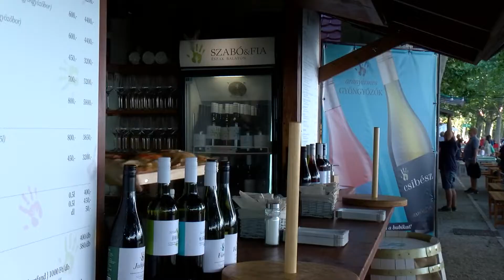Véget értek a borhetek, már bontják a pavilonokat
Három héten át kóstolhatták a vendégek a Balatonfüred-Csopaki borvidék legjobb borait a Tagore sétányon, vasárnap este azonban végleg bezártak a pavilonok. A gazdák már a bontási munkálatokat végzik, közben pedig már a szüretre készülnek. A borheti forgalom a tavalyihoz hasonló volt, illetve néhány helyen alatta maradt, átlagosan 50 Ft-tal került többe egy deci bor, mint egy évvel ezelőtt.